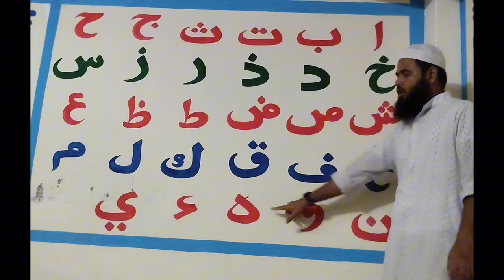👍আলিফুন বা তা উন ছা 👍গানে গানে আরবি হরফ শিক্ষা দেওয়ার নতুন নিয়ম💗 🌹video 💓art 💞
an whatsapp status
best scene
osman attitude
osman anger
osman best entry
osman killer entry
Imran_edit7
Osman
Ertugrul
Kurlus Osman
Dirilis Ertugrul
Turkish series
Ottoman
Kayi
WhatsApp status
short WhatsApp status
short clip
short story
status
short status
osman short status
ertugrul short status
ertugrul whatsapp status
ertugrul short story
bamsi attitude
bamsi mood off
bamsi angry mood
turgut attitude
gunduz mood off
gunduz attitude
gunduz angry mood
gunduz fight scene
gunduz war scene
osman status
kurlus osman status
kurlus osman whatsapp status
best scene
osman attitude
osman anger
osman best entry
osman killer entry
ertugrul killer entry
ertugrul mood off
ertugrul attitude
ertugrul fight scene
ertugrul best scene
ertugrul entry
ertugrul emotional scene
ertugrul mood off
ertugrul angry mood
ertugrul funny scene
ertugrul angry scene
ertugrul season 5
dirilis ertugrul season 5
ertugrul urdu season 5
ertugrul killed mongol
turgut
bamsi
death of alincak
alincak death
alincak
alincak death scene
ertugrul killed alincak
ertugrul and alincak fight
end of alincak
alincak end
arikbuka
berke khan
berke khan muslim
berke khan and ertugrul
ertugrul killed arikbuka
arikbuka death scene
death of arikbuka
arikbuka death
ertugrul saved berke khan
berke khan accepted islam
death scene of arikbuka
ertugrul
ertugrul bolum 149
ertugrul bolum 150
ertugrul final episode